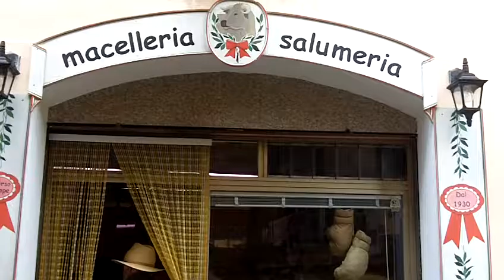Inside of Loreta butcher store 7/2010......982 1053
Inside of Loreta butcher stor